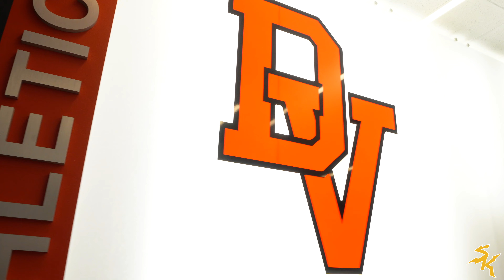Mic'd up DB training, Indoor work-out & tour of the Cardinals complex football Offseason grind!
Mic'd up DB training you football Offseason grind. Amir Keaton heads to Austin Texas to get some specialized Defensive back skilled training in with coach Bam of Bam Athletics. Grinding and having fun at the same time!

Hi my name id Amir Keaton, on this channel I show other kids how to excel at exercise threw playing sports! Grinding and having fun at the same time.

To create your movie!